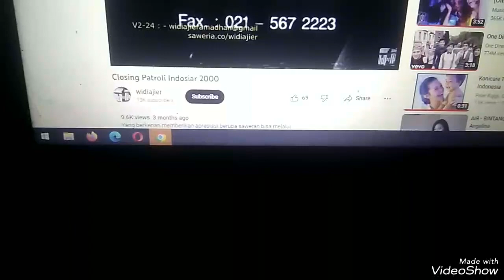Obb PATROLI 2002-2004 INDOSIAR